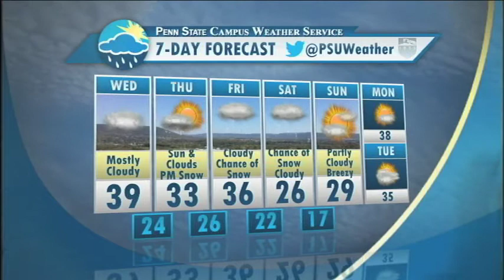Wednesday January 15th Forecast- Brian Mastro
Student Meteorologist Brian Mastro has your Campus Weather Service forecast for Wednesday January 15th 2013.